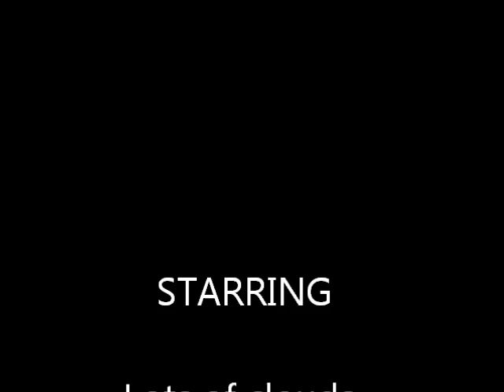Storm Timelapse 2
A storm is brewing